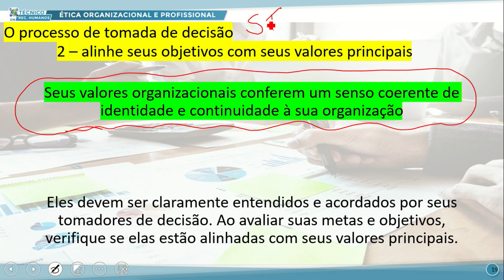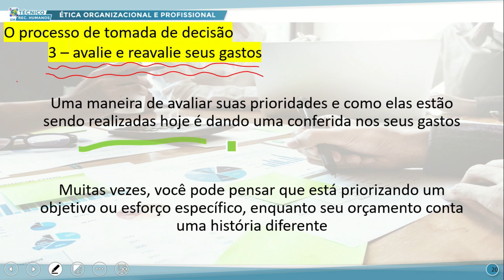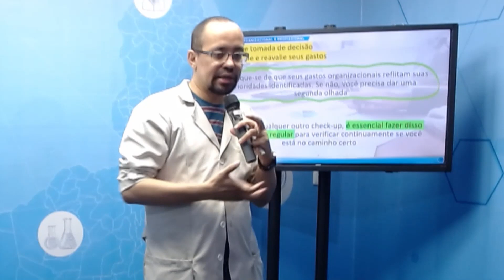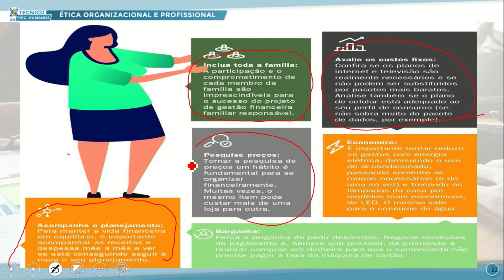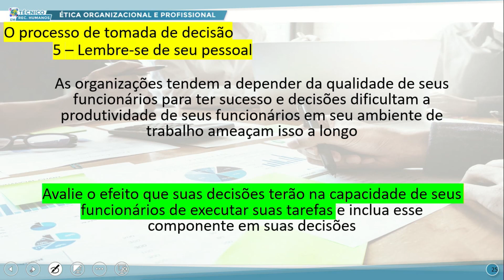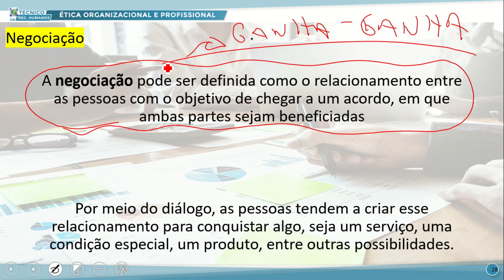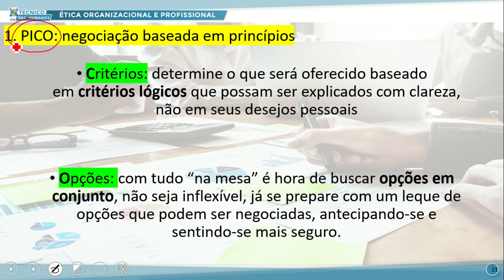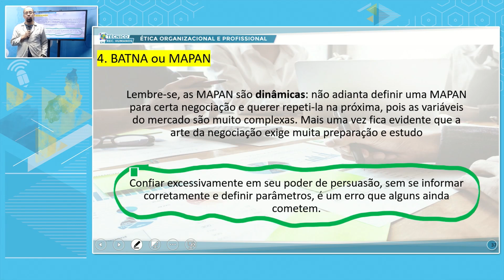TÉC RH TARDE ÉTICA ORGAN E PROFISSIONAL 19 08 2022 APONTAMENTOS BÁSICOS DE ÉTICA ORGANIZACIONAL P2